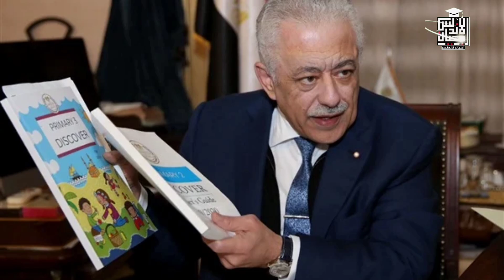خبر عاجل للصف الثالث الاعدادي | امتحانات الشهادة الاعدادية | طباعة اوراق اسئلة امتحانات الاعدادية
منهج الصف الثالث الاعدادي ترم اول كاملا دراسات اجتماعيه علي قناة اجيال الاندلس وتطبيق اجيال الاندلس وموقع اجيال الاندلس

انتهت المديريات التعليمية بمختلف محافظات الجمهورية من طباعة اوراق اسئلة امتحانات الشهادة الاعدادية ، حيث كشفت مصادر بالمديريات التعليمية ، انه تم الانتهاء من طباعة اوراق الاسئلة في جميع المواد الدراسية ، حيث من المقرر ان تنطلق امتحانات الشهادة الاعدادية يوم 29 يناير وتنتهي بداية شهر فبراير المقبل.
واوضحت المصادر ، ان جميع المدارس بالمراحل التعليمية المختلفة، على مستوى الجمهورية، تستعد لعقد امتحانات الفصل الدراسي الأول بالعام الدراسي الحالي 2021/2022، وسط إجراءات أمنية واحترازية مشددة، حفاظا على الطلاب والقائمين على العملية الامتحانية من انتشار فيروس كورونا.

كما تم التنبيه على جميع المديريات باتباع كافة الإجراءات الوقائية والاحترازية بتعقيم وتطهير اللجان ومنع التجمعات وضبط عملية الدخول والخروج من اللجان والحفاظ على المسافات الآمنة بين الطلاب.

والتشديد على قياس درجة الحرارة للطلاب قبل دخول اللجان، لمواجهة فيروس كورونا، والحفاظ على صحة وسلامة الطلاب والمعلمين والقائمين على العملية التعليمية، من خطر الإصابة بعدوى فيروس كورونا، وللحفاظ على سير العملية الامتحانية دون أزمات أو معوقات.

جدير بالذكر، أن جميع امتحانات صفوف النقل ستنطلق منتصف شهر يناير الجاري وسط إجراءات أمنية واحترازية مشددة، حفاظا على سلامة الطلاب والقائمين على العملية الامتحانية من انتشار فيروس كورونا المستجد.